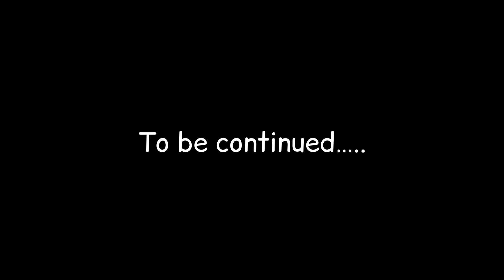Mummy aaj slim hoke hi rahegi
Hello everyone!
Hope you like my vlog

Musician: Xuxiao

Musician: @iksonmusic

Musician: LiQWYD

Musician: LiQWYD